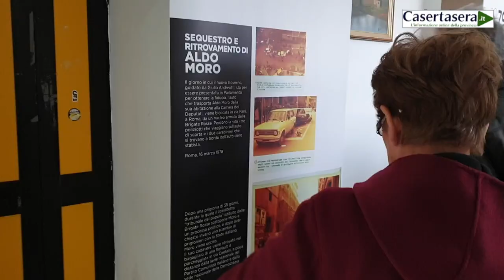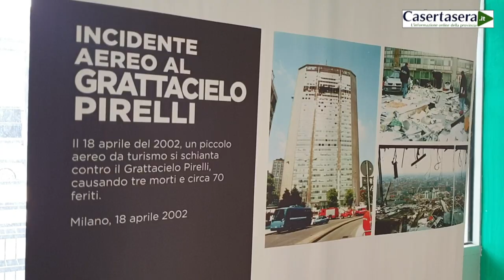Legalità e Sicurezza con la Polizia di Stato - Casertasera.it